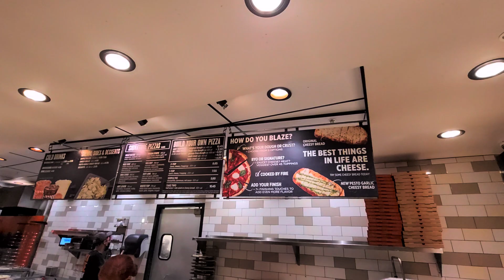New York Meet Vlog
First Meet I didn't run in Next is Suffolk Inv will be running and vlogging. Sorry for bad quality was suppose to be 1080 but didn't upload correctly.